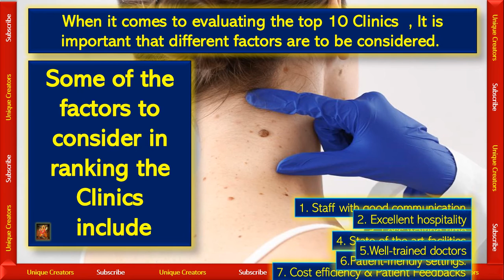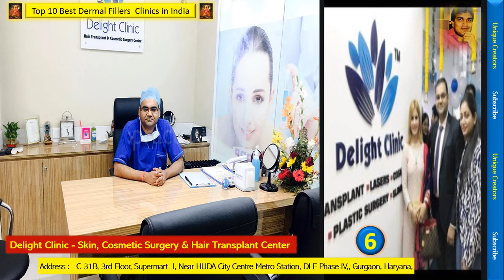Top 10 Best Dermal Fillers Clinics in India | Unique Creators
Hello Friends

Through this unique video; I will inform you Top 10 Best Dermal Fillers Clinics in India

Today below mention query solved:

1. dermal fillers cost in india
2. cost of dermal fillers in delhi
3. juvederm online india
4. dermal fillers cost in mumbai
5. dermal fillers cost in bangalore
6. dermal fillers cost in kerala
7. dermal fillers cost in hyderabad
8. best clinic for fillers
9. dermal fillers before and after
10. dermal fillers meaning
11. types of dermal fillers
12. dermal fillers price list
13. filler treatment
14. dermal fillers cost near me
15. dermal fillers near me
16. dermal fillers gone wrong